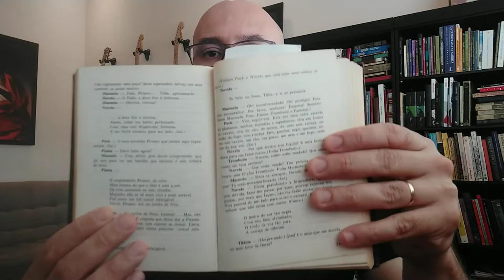O Mercador de Veneza - William Shakespeare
Neste vídeo falaremos sobre a famosa e espetacular peça escrita por Shakespeare no século XVI, O Mercador de Veneza. Além de um breve resumo, diremos nossas impressões sobre as questões morais e históricas retratadas na obra. Ódio, vingança e preconceito são temas abordados pelo autor através de Shylock, um judeu ressentido que quer contar uma libra de carne do corpo de seu inimigo como forma de receber uma dívida vencida.